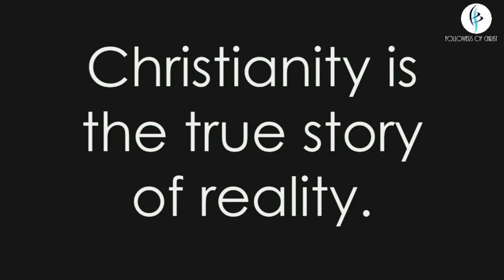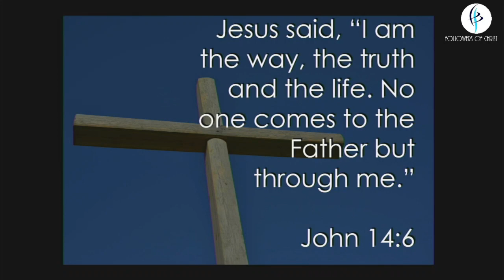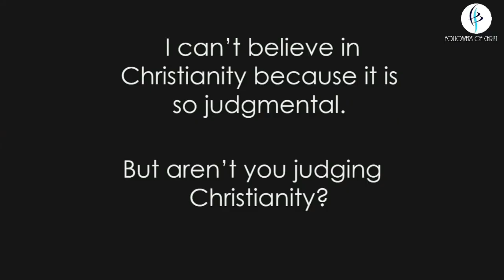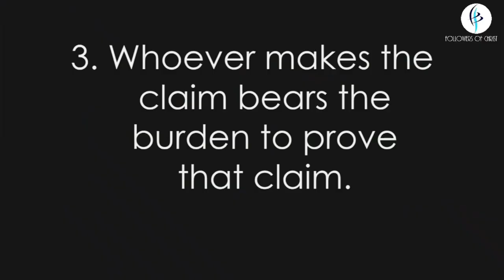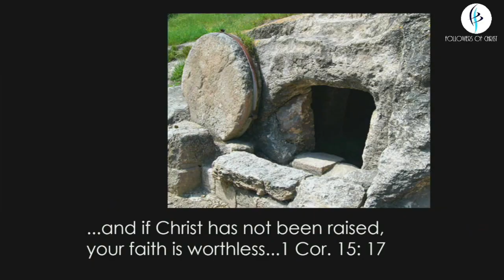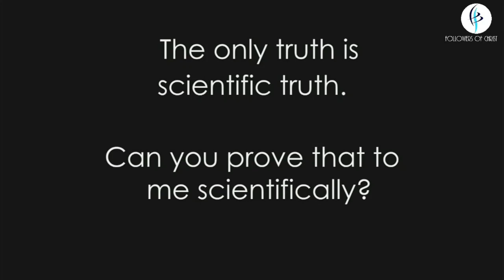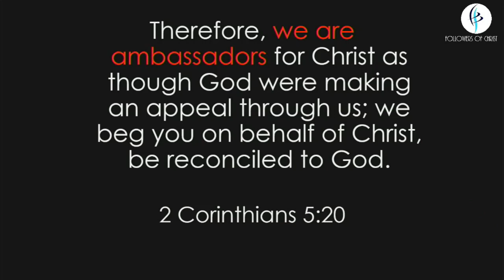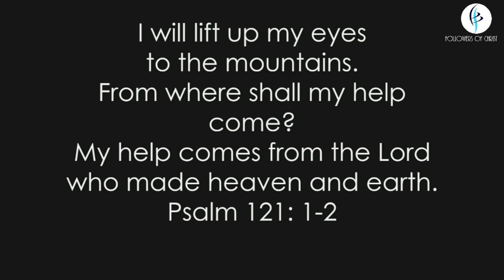sermon by Ptr Jojo Ruba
December 4, 2022 sermon